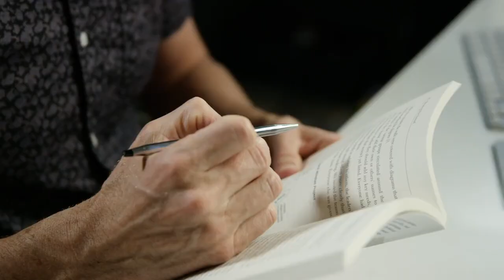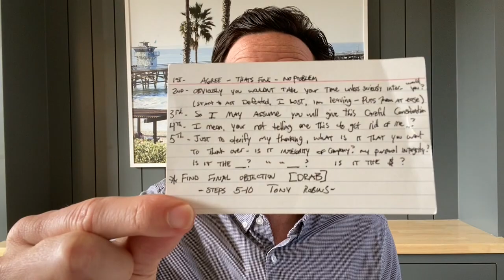The greatest sales leaders in the world get good at doing THIS...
The greatest salespeople in the world, persist until they succeed.

The greatest sales leadership in the world help the people they lead persist until they succeed.

Great leaders are really good at helping their team push through in the face of adversity.

In this video I'm going to share the 1key I've learned as a leader to help your team persist until they succeed!

But first...

Learn more about how I can help you @ benward.com

Okay, welcome back!

Listen,  Those who cultivate the habit of persistence seem to enjoy insurance against failure. No matter how many times they're defeated, they finally arrive up towards the top of the ladder.  Sometimes it appears that there's a hidden guide whose duty is to test us through all sorts of discouraging experiences.

Now the hidden guide let's nobody enjoyed great accomplishment without first passing the persistence test. Those who cannot take it, simply do not make the grade, but those who can take it and keep going and keep persisting and keep pushing until they succeed. They finally arrive! And the world cries out-- bravo!! Yes!! We knew you could do it. We knew it. You did it. We knew you could do it! Those who do not persist, simply do not make the grade. But those who persist back of rejection and failure finally arrive, and they learn two key things. They learn first that, whatever it is they're pursuing, they achieve.

And second, they learn one of the most valuable keys to success. Which is every failure-- so we push through, we're persisting, we're falling, but we keep going. Every failure brings with it the seed of an equivalent advantage. A tiny seed that if we plant-- we've fallen and we keep going, we persist until we succeed!

That tiny seed of failure will grow into a Redwood of opportunity. See the video for the full secrets!